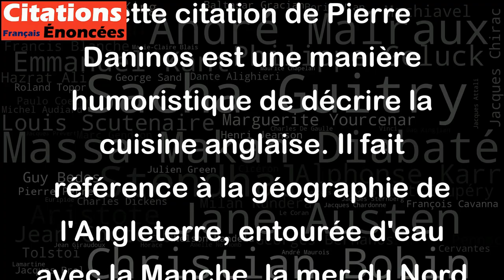La cuisine de l'Angleterre est à son image - entourée d'eau. - Pierre Daninos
Cette citation de Pierre Daninos est une manière humoristique de décrire la cuisine anglaise. Il fait référence à la géographie de l'Angleterre, entourée d'eau avec la Manche, la mer du Nord et l'océan Atlantique, en comparant cela à la cuisine anglaise qui est souvent associée à des plats à base de poisson et crustacés. Cependant, il est important de noter que la cuisine anglaise a beaucoup évolué ces dernières années avec l'ajout de plats internationaux et de nouvelles techniques culinaires. En somme, cette citation est amusante mais ne doit pas être prise trop au sérieux en ce qui concerne la cuisine anglaise moderne.